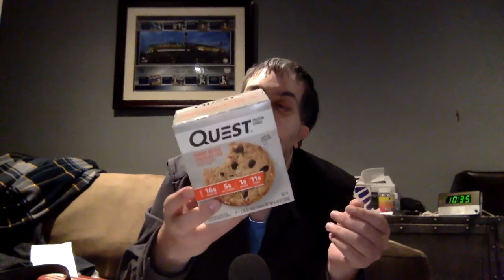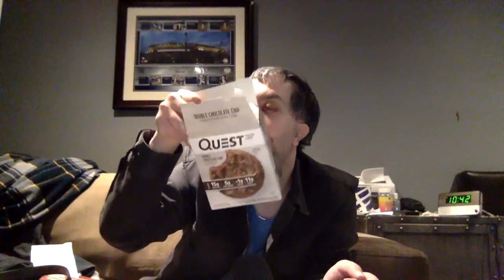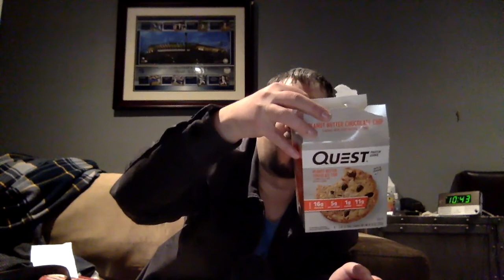Quest Cookie Taste Test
Production Assistant
Tyler Colford